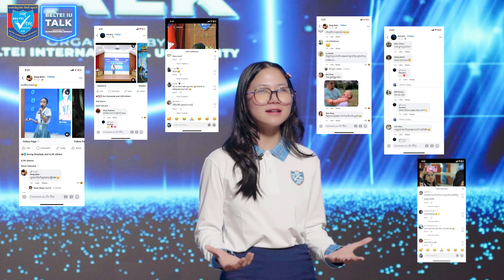1400-ការប្រើប្រាស់ស្ទាយក្នុងការនិយាយ (Blue school accent)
សូមរីករាយទស្សនាវីដេអូរបស់កញ្ញា អ៊ុច ពេជ្ររចនា និស្សិតឆ្នាំទី១ មកពីមហាវិទ្យាល័យ ហិរញ្ញវត្ថុ និងធនាគារនៃសាកលវិទ្យាល័យ ប៊ែលធី អន្តរជាតិ ដែលកញ្ញាបានបកស្រាយក្រោមប្រធានបទ “ការប្រើប្រាស់ស្ទាយក្នុងការនិយាយ (Blue school accent)” នៅក្នុងកម្មវិធី BELTEI IU Talk
Please enjoy watching video of Miss Ouch Pichrachna , Year 1 student from Faculty of Finance and Banking of BELTEi International University, presented on the topic “Blue school accent” in BELTEI IU Talk.